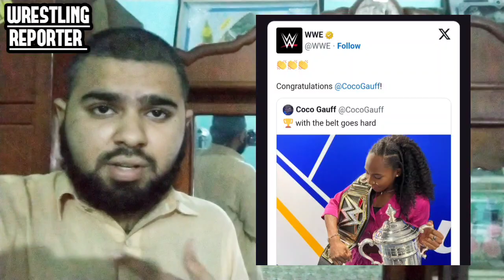Coco Gauff Rocks WWE Title Belt After US Open Win | WWE News